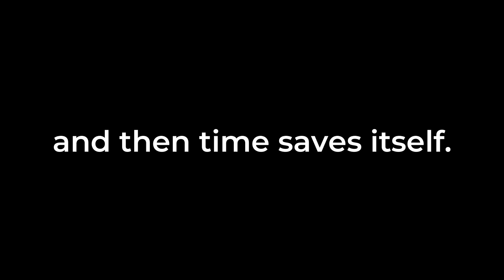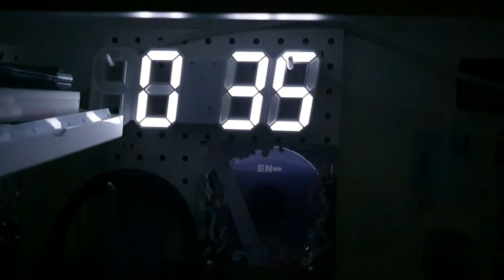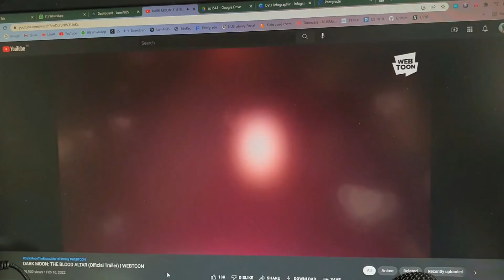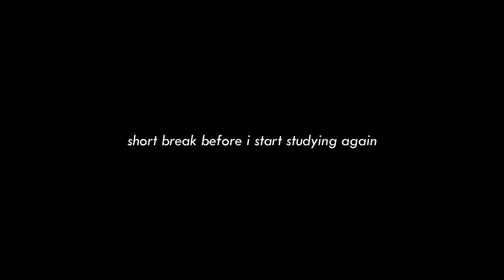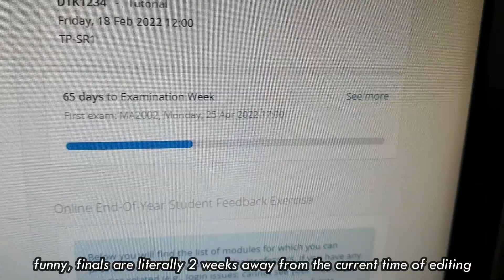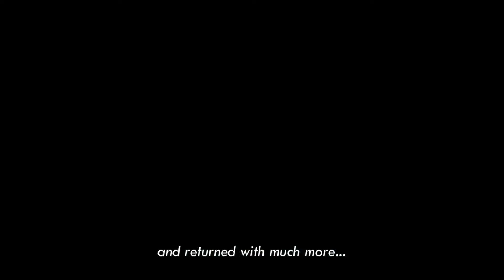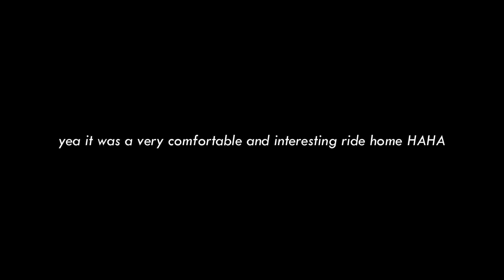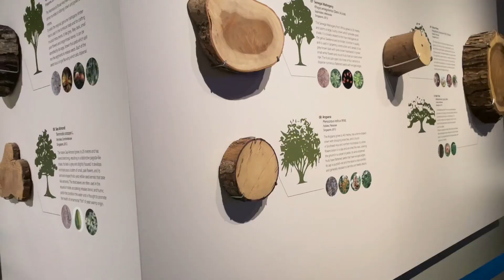february vlog | struggling with lectures but still surviving 😮‍💨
~open me~

hi… it’s been a long month, and i’m sorry for not being able to upload during march. I was really busy trying hard for my cca production, and also working hard (ish) on my studies. currently i’m done with my production, but i want to also focus on my finals which are also coming up soon (sighs) but fret not! I have 2 more videos already recorded and waiting to be edited so look forward to that! till then, atb for finals~

about me (｡◕‿◕｡)
age: 20
nationality: singaporean
where i’m studying: national university of singapore (nus)

Better (Not Bitter) - King Sis

filming and editing ヽ(o＾▽＾o)ノ
iphone 12 pro / ipad air 4th gen
capcut / wondershare filmora

socials (*≧ω≦*)
ig: @heecov.r (i post singing/dancing vids/edits there)
tiktok lols: @k4ngm1ns (i still don't have any content but i intend to make some)